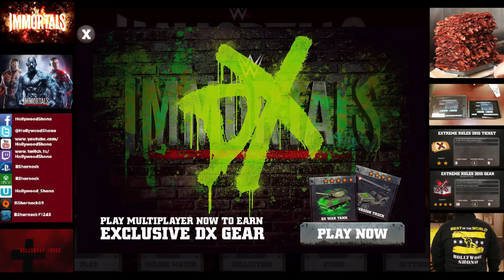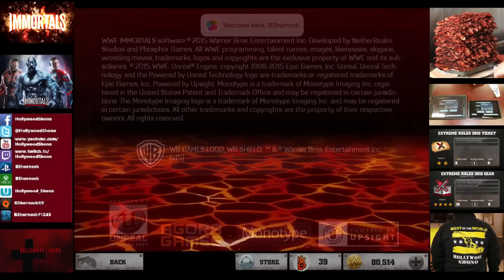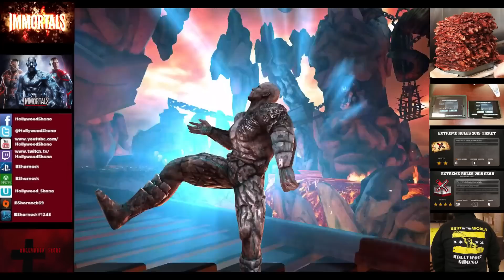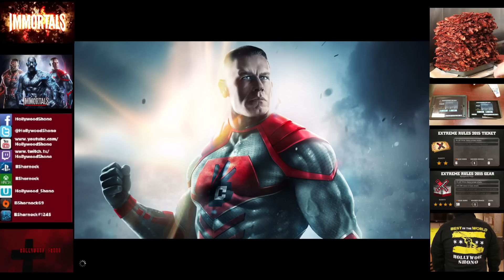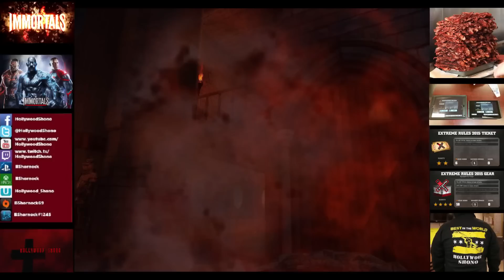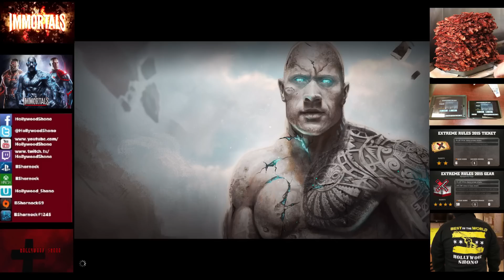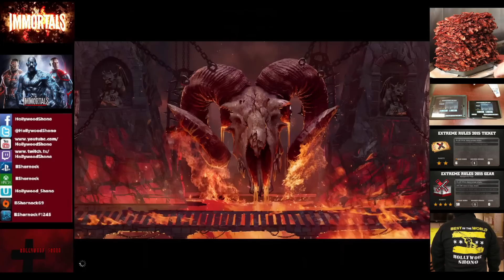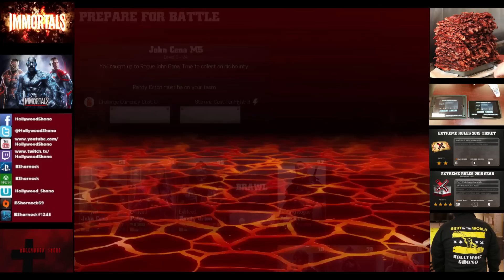WWE Immortals iOS - Dashing Rogue John Cena Challenge Full Standard Difficulty